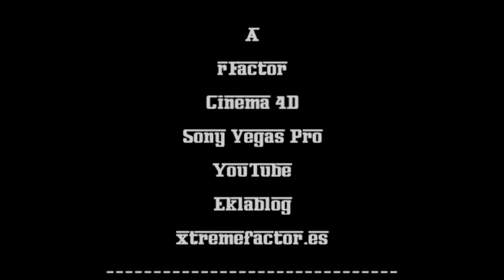Audi Sport Team Rosberg Audi RS5 Filipe Albuquerque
rFactor
Mod DTM 2013
Audi Sport Team Rosberg
Audi RS5
Filipe Albuquerque
Tsukuba, Japon